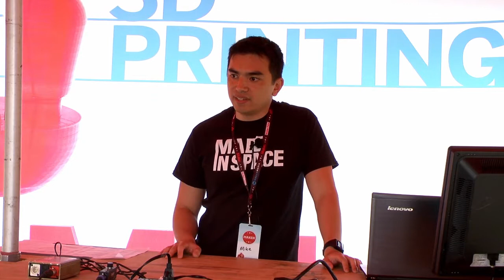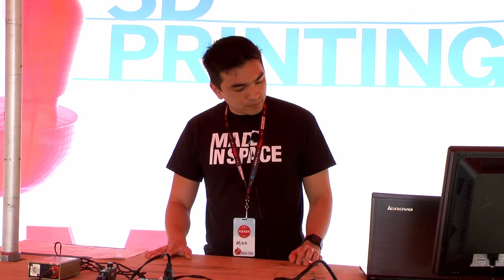3D Printing in Space How We Are Doing It, and Why It Affects You